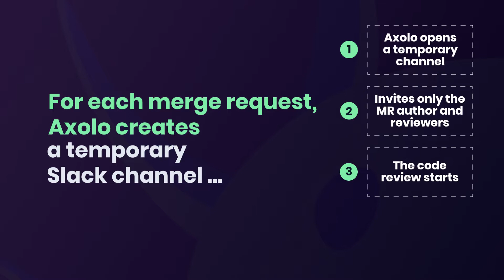Review merge request faster with Axolo - Launch teaser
Axolo is a bi-directional Slack & GitHub/GitLab integration.

With Axolo, tech teams can collaborate on pull requests seamlessly. Each pull request creates a temporary Slack channel where all information (deployments, pull request checks, and code comments) will be shared.

Axolo takes all of the normal back-and-forths on GitHub and Slack to centralize the conversation in ephemeral pull request channels. But this is only step 1!

Features:

💭 An ephemeral Slack channel for each pull request: Axolo opens a Slack channel each time one of your collaborators opens a pull request. Only people that should be invited (reviewers & assignees) are invited.
⏰ PRs reminders: Set up Axolo to send daily reminders in stale PRs.
💻 A complete synch for code reviews: Each Github code review comment creates a new Slack thread. Then, the following comments from GitHub or Slack are sent to the other tool.
👀 High-level view on your team's PRs: With team-specific notifications, Axolo will send new pull request notifications in team channels and react upon the status of the PR (awaiting review, work in progress, mergeable, ...).
🤖 Approve pull requests with /lgtm: Developers can use /lgtm to approve a pull request directly in PR channels!
🏀 All your PRs are a command away: Ask /axolo open to show all open PR of your organization, /axolo me for your open PRs, and /axolo team [name of your team] to show all PRs from a specific team.
🕵️‍♂️ Organize your stand-ups with daily PR recap: You can set up Axolo to send daily PR recap to specific channels to organize your stand-ups.
⏳ Dedicated times for code review: Organize your time with code review time slots and let Axolo notify you only when you're available. Save your development sessions from distractions.